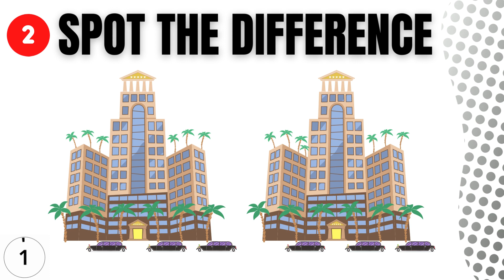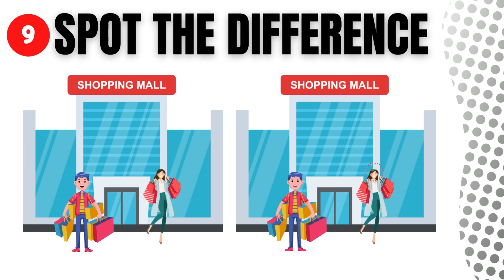Spot the Difference | Find the Difference | Wildest Dreams Edition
Can you spot the difference among the two pictures?
There are 10 pictures puzzles and you have 20 seconds to find the difference!
Let's find out how good your eyes are!

Don't forget to turn on your Notifications so you will be the first one to get notified when our weekly videos get posted!